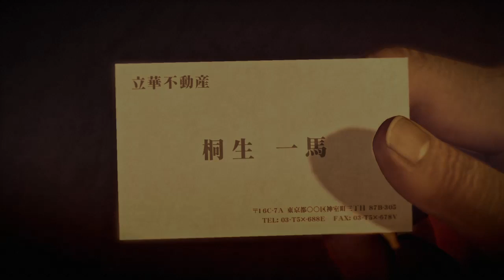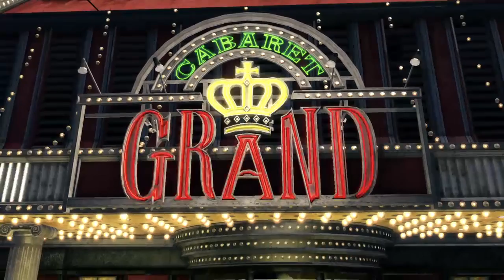Yakuza 0 Gameplay - Part 14 - Tachibana's Sister